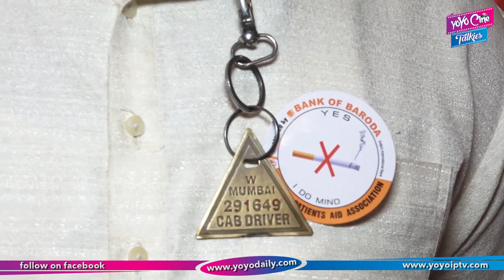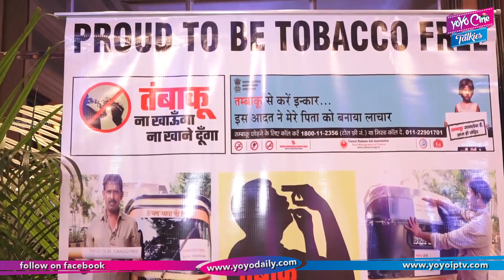Press Meet On The Occasion Of World Tobocco Free | Bollywood Updates | YOYO Cine Talkies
Press Meet On The Occasion Of World Tobocco Free , Bollywood Updates